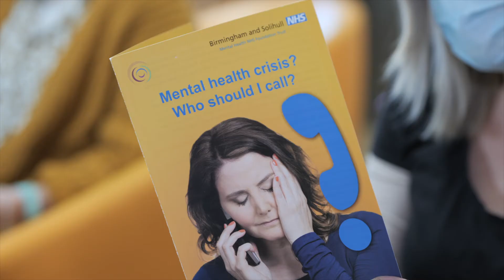Olivia Harries - Physiotherapy Student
Watch this short clip, where Olivia talks to us about her experience as a Physiotherapy student and how practice-based learning in mental health and learning disability settings offer students the opportunity to; build their confidence, to understand their profession more broadly and to develop an essential skill set they will take forward into whichever professional setting they work in.